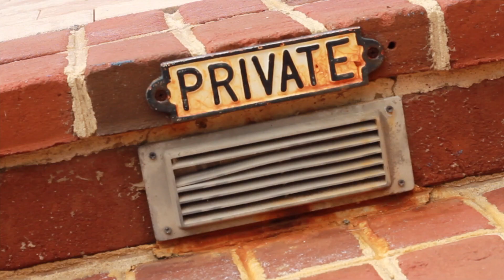Reckless X 205- I'm Back Shot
TallVisuals